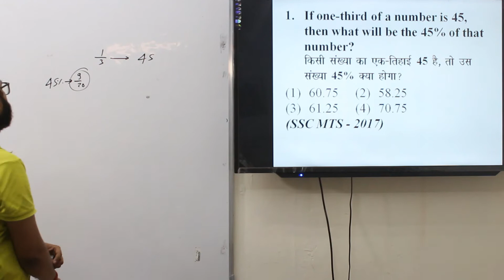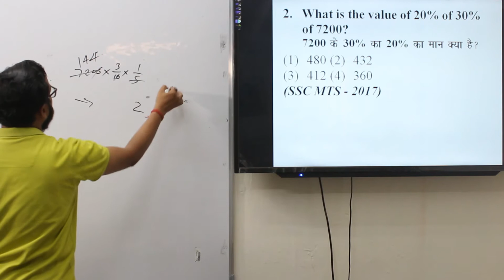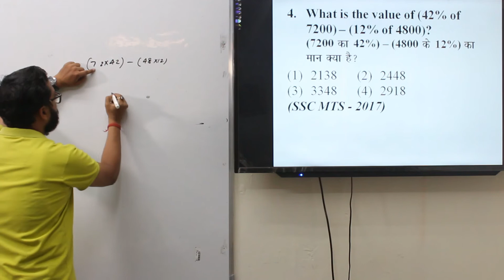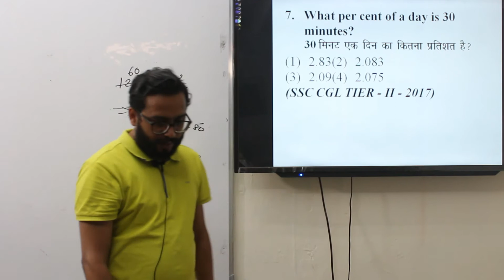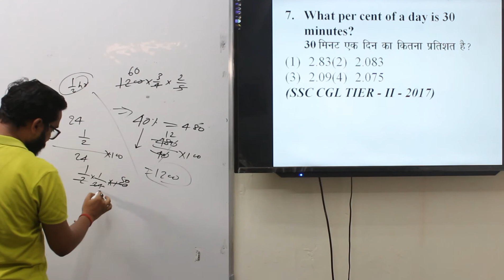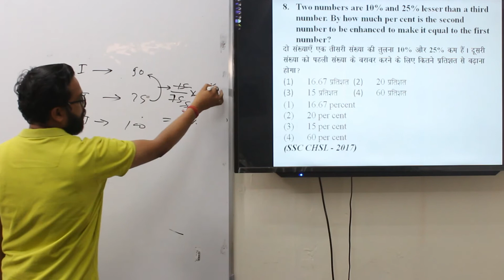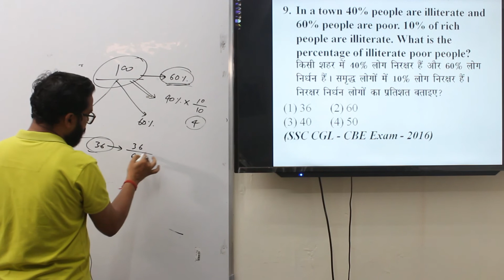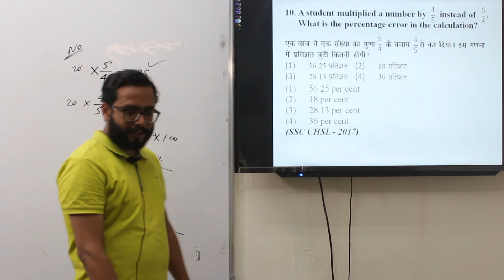MATHEMATICS || PERCENTAGES || PART 3 By Mayank Sir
This video contains previous year most important questions that have come in all SSC examinations from this chapter. A go through this chapter will let you know the different possible types of questions that comes from this chapter. QUANTITATIVE APTITUDE

SOLVED QUESTIONS
# PERCENTAGES # IMPORTANT QUESTIONS